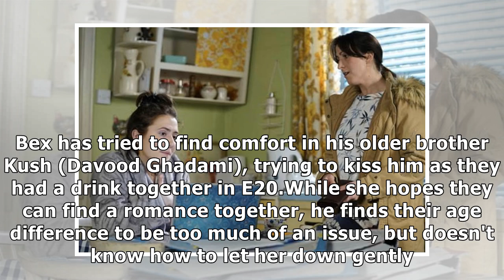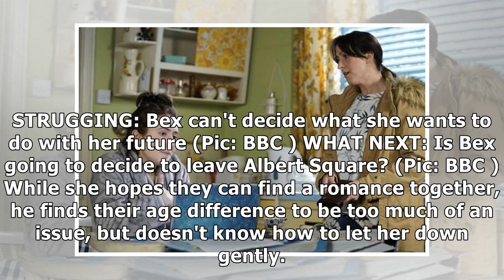EastEnders bombshell Bex Fowler ditches bra in plunging nightwear